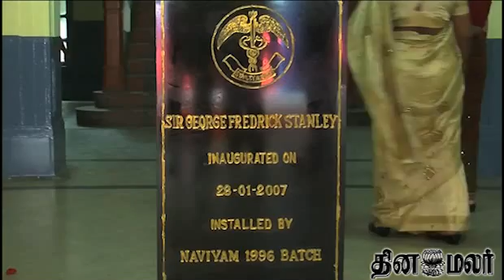75th Year Celebration in Govt Stanley Medical College - Dinamalar News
75th Year Celebration in Govt Stanley Medical College - Dinamalar News For more videos